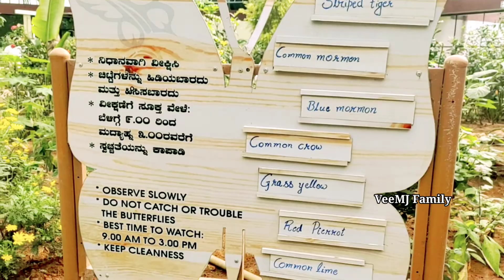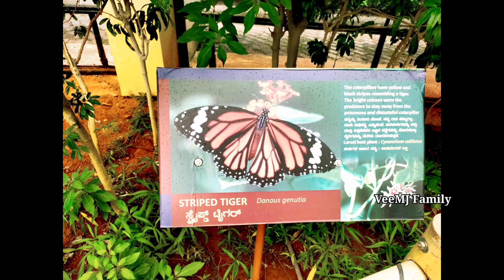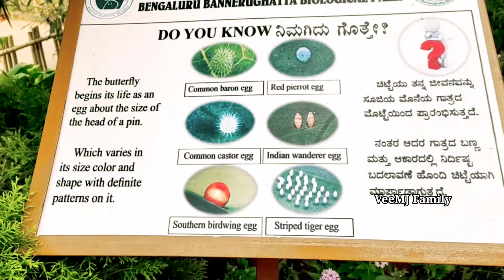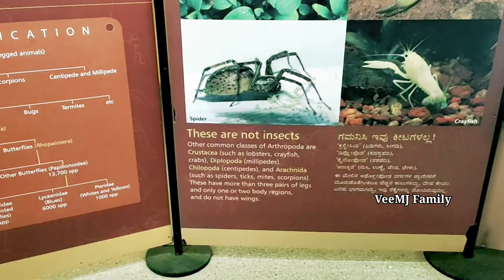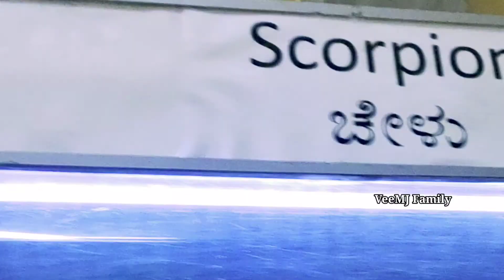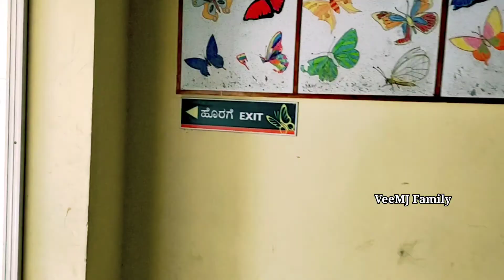Butterfly Park in Bangalore | Bannerghatta National Park | Museum | Butterfly Garden | Weekend Trip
TARIFF
Zoo :-
Adults :         100/- ( Monday to Friday)      100/-( Saturday, Sunday & Govt Holidays)
Sr. Citizen:     60/-        60/-
Butterfly Park :-
Adults:         50/-  ( Monday to Friday)  50/-( Saturday, Sunday & Govt Holidays)
Sr. Citizen: 30/-               30/-
Non AC Bus Safari (Zoo+Safari):-
Adults: 300/- ( Monday to Friday)
350/- ( Saturday, Sunday & Govt Holidays)
Children: 150/-         200/-
Sr. Citizen: 200/-      250/-
Foreigners :-
Adults: 500/-( Monday to Friday)
500/- ( Saturday, Sunday & Govt Holidays)
Children:   400/-       400/-
AC Bus Safari (Zoo+Safari+ButterflyPark+Camera):-
Adults:  600/- ( Monday to Friday)
 650/- ( Saturday, Sunday & Govt Holidays)
Children: 400/-      450/-
Jeep Safari(Zoo+Safari+ButterflyPark+Camera):-
6 Seater Non AC Jeep :    3500/-( Monday to Friday)  3500/- ( Saturday, Sunday & Govt Holidays)
6 Seater AC Jeep: 4000/-          4000/-
6 Seater AC Xylo:  4500/-           4500/-
8 seater non AC Jeep:   4500/-       4500/-
7 seater Innova Car:    5500/-        5500/-
School Groups:-
Zoo & Safari (Non-AC bus) :
Below 5 years: 100/-( Monday to Friday)  100/-( Saturday, Sunday & Govt Holidays)
5 to 12 years: 130/-       130/-
Above 12 years 250/-    250/-
Only Zoo:-
Below 5 years: Nil ( Monday to Friday)   Nil (Saturday, Sunday & Govt Holidays)
5 to 12 years :  30/-    30/-
Above 12 years:  50/-     50/-
Camera:-
Still: 50/- 50/-
Video: 250/- 250/-
Physically challenged persons:-
Zoo & Butterfly Park: Free Entry Free Entry
Safari: 200/- 250/-
Battery Operated Vehicle: Adults: 100/- Children: 50/-
Fine (on noncompliance) Adults: 100/250/500/-
                                             Children: 100/250/500/-
Every Tuesdays Zoo Holiday.